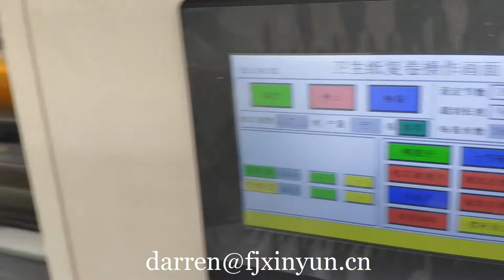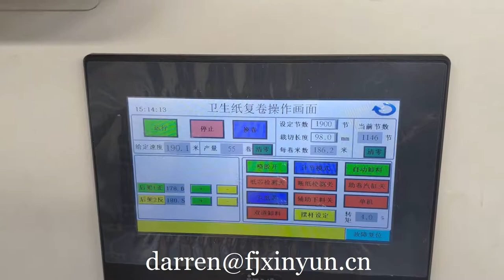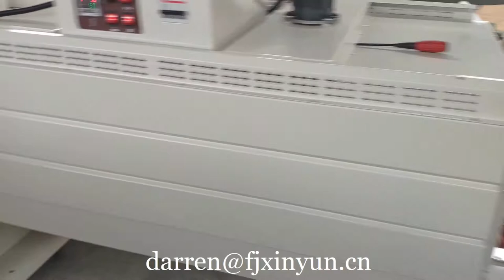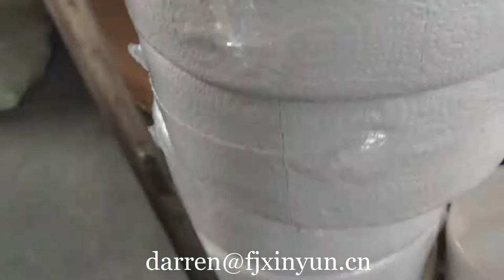Good price automatic toilet paper jumbo roll making machine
Contact person: Darren Pan
M.B:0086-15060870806 (Viber Wechat and WhatsApp)
Skype:peilun87